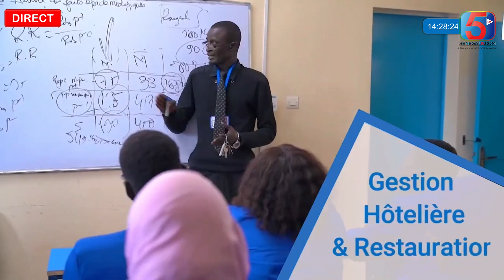Libération de Sonko, Abdou Maye Faye Lance un Message Solennel à Macky Sall